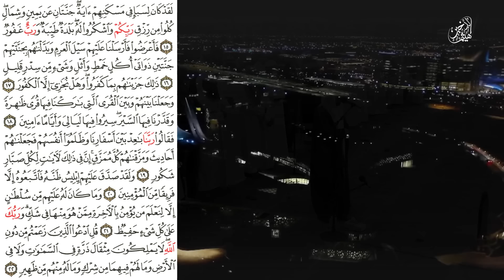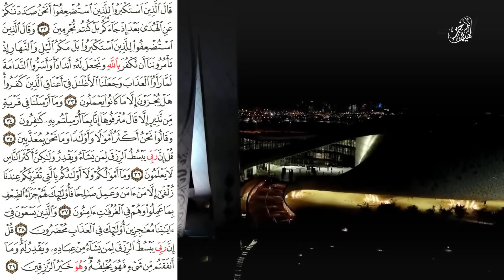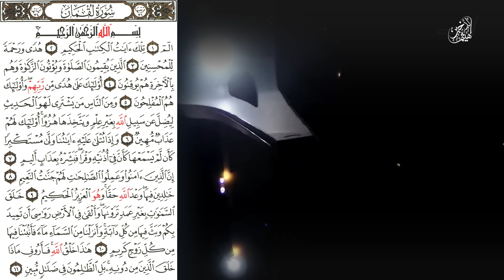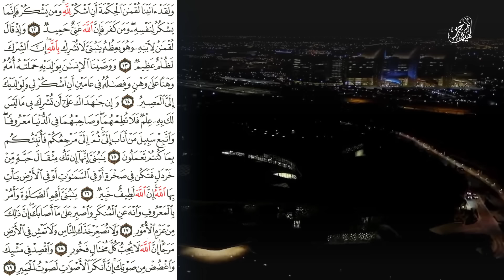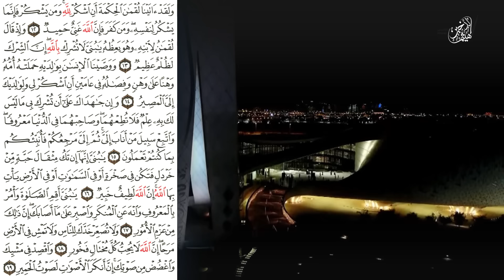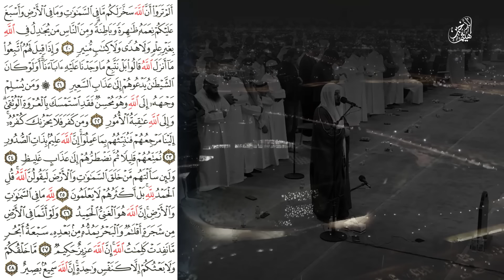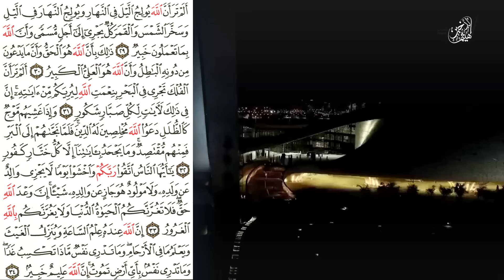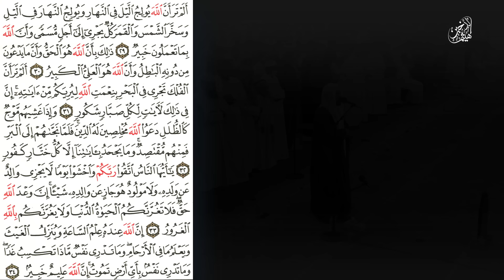روائع التلاوات لعام 1445هـ || سبأ ولقمان بصوت الشيخ هيثم الدخين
"استمعوا إلى تلاوة مؤثرة من سورة سبأ وسورة لقمان  بصوت الشيخ هيثم الدخين، حيث يجمع بين الخشوع وجمال الأداء، ليأخذكم في رحلة روحانية بين آيات الله العظيمة."

"Listen to an impactful recitation of Surah sabaa and surah by Sheikh Haitham Al-Dakheen. His voice blends reverence with beauty, taking you on a spiritual journey through the magnificent verses of Allah."

"Écoutez une récitation émouvante de la Sourate Al-Hashr par le Cheikh Haitham Al-Dakheen. Sa voix combine révérence et beauté, vous emmenant dans un voyage spirituel à travers les magnifiques versets d'Allah."

"शेख हैथम अल-दखीन द्वारा सूरा अल-हशर की प्रभावशाली तिलावत सुनें। उनकी आवाज़ भक्ति और सुंदरता को मिलाती है, आपको अल्लाह की महान आयतों के माध्यम से एक आध्यात्मिक यात्रा पर ले जाती है।"

‏Reciter/Recitues: Haitham Al-Dokhin ( الشيخ هيثم الدخين )

‏Attention: It is allowed to distribute the videos and re-upload them to any other channel, provided that they are not modified (in relation to the audio).

‏Beautiful Quran Recitation Haitham Al-Dokhin äclu ‎‫كاملة تلاوة تقشعر لها الأبدان بصوت هيثم الدخين

‏Haitham Al-Dokhin || BEAUTIFUL QURAN

‏RECITATION

‏Most beautiful Quran recitation || sheikh Haitham Al-Dokhin

‏Education of Holy Quran English subtitles. Haitham Al-Dok

‏Education of Holy Quran English subtitles. Haitham Al-Dokhin beautiful recitation.

لا تحزن ان الله معنا
اذكر الله

‏healing quran recitation
‏quran recitation rain
‏Instagram trending quran recitation
‏beautiful quran recitation competition
‏quran recitation
‏holy
‏holyquran
‏holyqura0n
‏holyquran tilawat
‏trending quran tilawat
‏tilawat
‏tilawat beautiful voice

healing quran recitation
quran recitation rain
quran recitation
holy
holyquran
holyqura0n
holyquran tilawat
trending quran tilawat
tilawat
tilawat beautiful voice
new tilawat
new quran
great recitation
relaxing tilawat
relaxing recitation
emotional quran
sheikh beautiful recitation
best quran recitation short
arabic quran tilawat
Kurani emocional recitation
Kurani drita e zemres
Haitham Al-Dokhin

أرح سمعك وقلبك بالقرآن❤️🎧 وأستمع لتلاوة هادئه بصوت هيثم الدخين | راحة نفسية😌 | Haitham Al-Dokhin

أرح سمعك.. تلاوة هادئة تريح القلب والعقل❤️😴 | ساعة كاملة🕛🎧 القارئ هيثم الدخين | Haitham Al-Dokhin

الدخين

‏quran allah quranrecitation kopaн surah islam bestquranrecitation HaithamAl-Dokhin
‏QuranRecitation BestQuran Recitation Quran RecitationReallyBeautifulAmazing BestQuranRecitationInTheWorld RecitimMahnitës Kurani RecitimQetësuesKurani RecitimEmocionalKurani QetësoZemrënMeKuran LeximKurani LeximKuraniQeQet sonZemren RecitimIMrekullueshem Kuranit